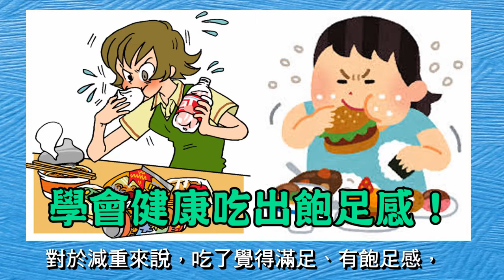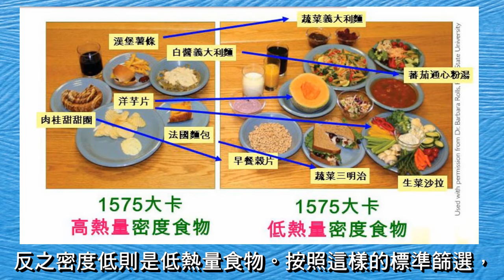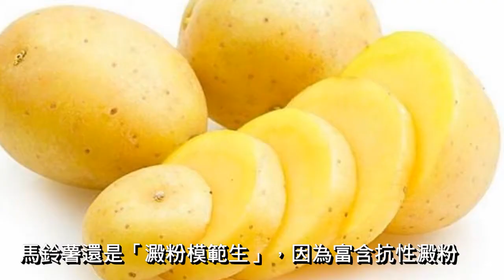吃得飽足還能瘦, 不是天方夜譚... 減重不捱餓 Keep Fit 的秘密武器!!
Keep Fit減重不能挨餓、更不能不吃，而是要吃對食物；減肥不用捱餓！快來看看哪些食物是可以讓你能瘦下來的祕密武器！